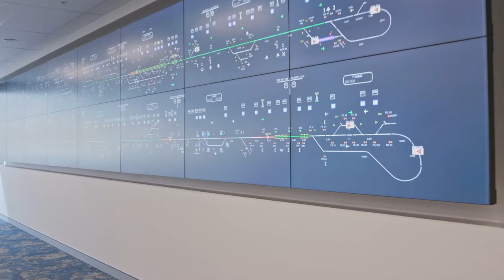Take a virtual tour of the Fortescue Hive